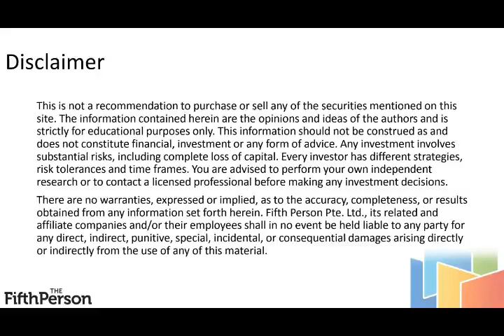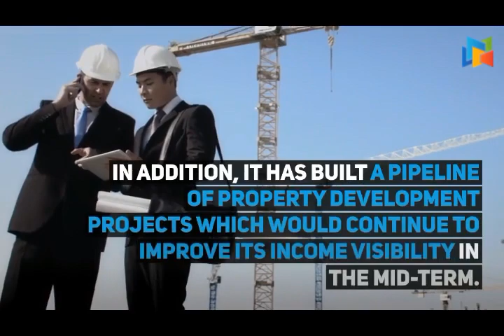HongKong Land - Quick Facts To Know Before You Invest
Investing in HongKong Land? Hongkong Land Holdings Limited (SGX: H78) is a leading property investment, management and development group with strategic assets located in major cities across Asia. Hongkong Land has a standard listing on the London Stock Exchange with secondary listings in the Bermuda Stock Exchange and the Singapore Stock Exchange.